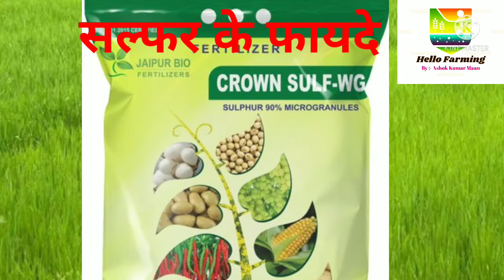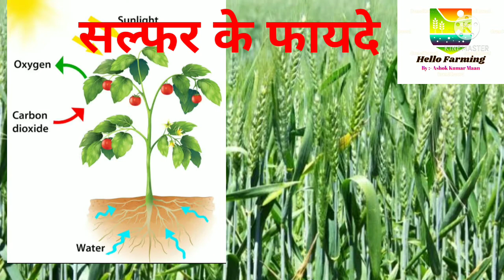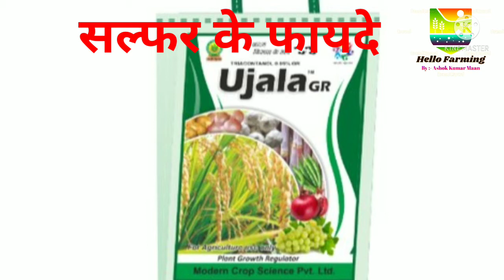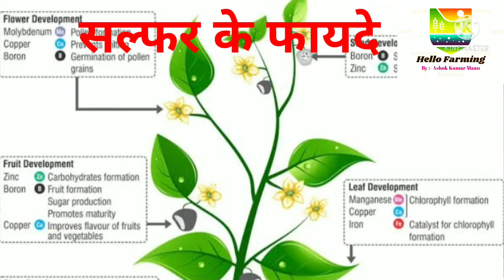सल्फर का महत्व। सल्फर क्यों है जरूरी तत्व।hello farming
Sulphur 90%
Fertilizer
Note:- The main objective of making this video is only
Educational knowledge and not any Paid video, this
Video only provides education knowledge to farmer
Friends, and the information described in this video
Has shared our experience. This channel will not be
Responsible for the advantages and disadvantages
Of crops. Please note that before spraying any
Pesticides, read the information given in it carefully.